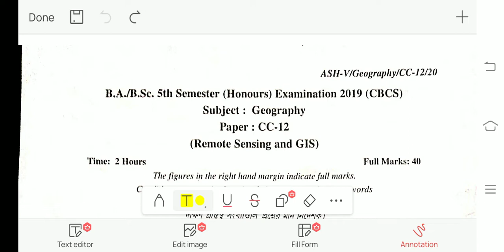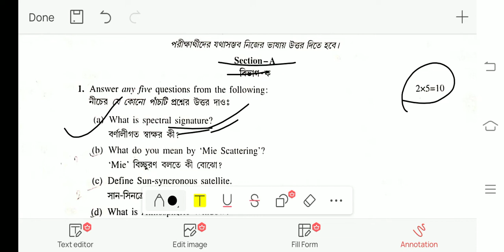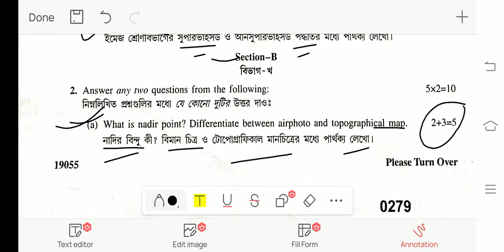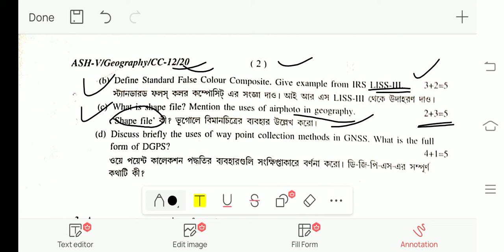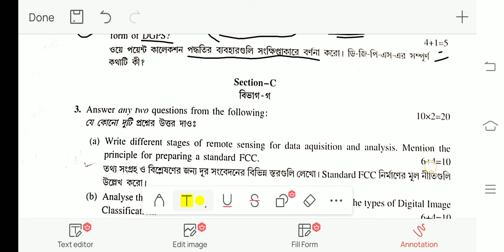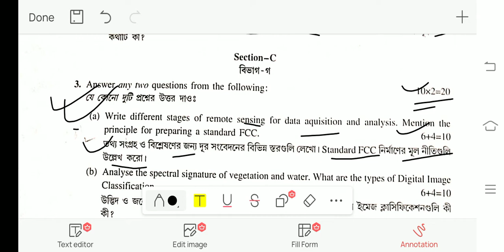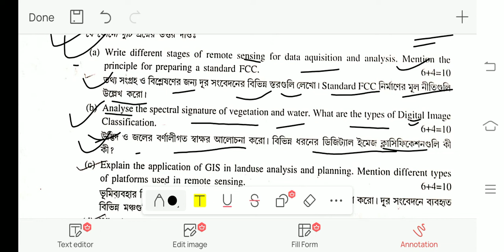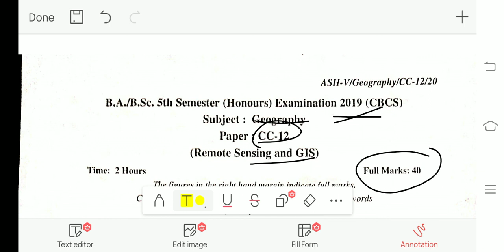B.A/B.Sc 5th semester (hons) Remote sensing|| questions paper 2019 CBCS (part-1)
B.A/.B.SC QUESTIONS PAPER
REMOTE SENSING

It's a new channel for Geography hons student, If you interested this videos  you can watch this, If you want to tell your opinion so you can comment.
Who are watching this videos we greatfull and very big thank you, for support

The Geography 🌏

for details job opportunity Remote Sensing 👉 watch this video